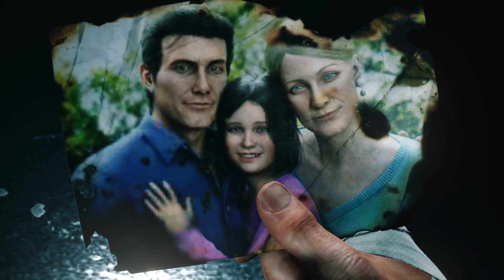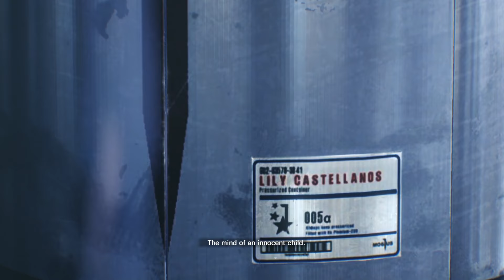Let's Play The Evil Within 2 (PC) - Pt 1 - Starring Arnold Schwarzenegger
Let's Play The Evil Within 2 - PC 2018!
This is part 1 of my PC Let's Play The Evil Within 2 gameplay walkthrough, which will feature silly commentary and genuine scares as I dive into the story, encounter scary moments, jump scares, and next gen horror.

Though I haven't played The Evil Within, I am a big fan of the the survival horror genre, and decided to pick up this sequel which seems to tout itself on being much more horrifying and suspenseful than the last game.

If you're a fan of The Evil Within Series, or just like silly commentary, welcome! I hope you stick around! Or leave me a comment about the obvious things I miss because I'm losing my head.